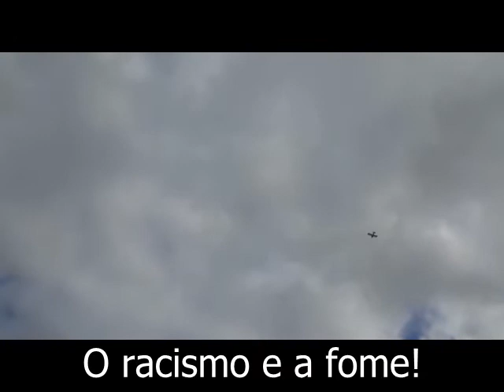Avião FORA BOZO em Porto Alegre